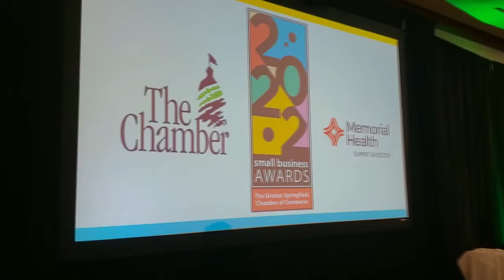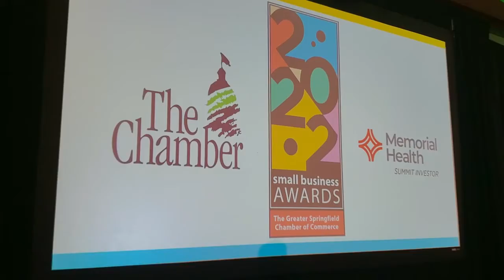Small Business Awards: New & Emerging Business Owner of the Year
The Greater Springfield Chamber of Commerce Small Business Awards Luncheon took place on Tuesday, June 14. Greg Bishop talks with New & Emerging Business Owner of the Year, Lisa Bohannan from Hallelujah Holiday Lighting.